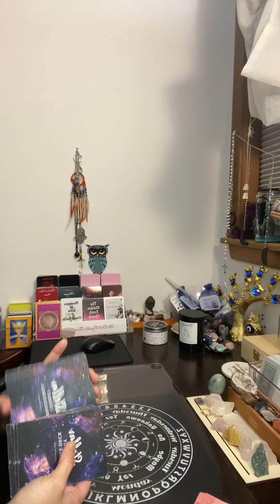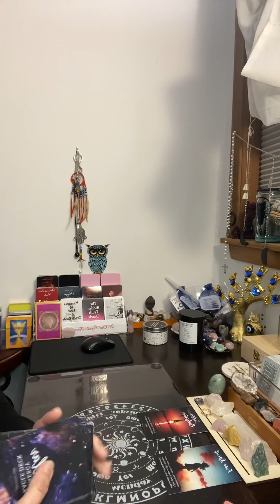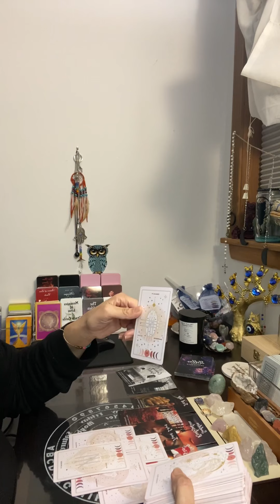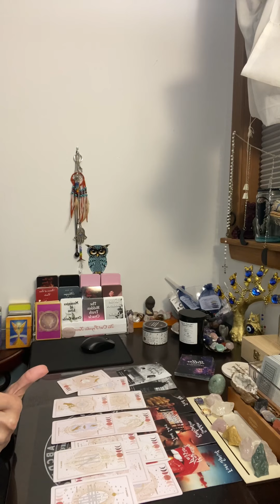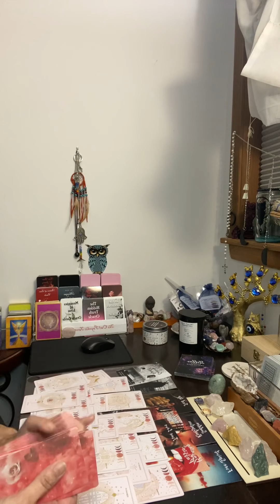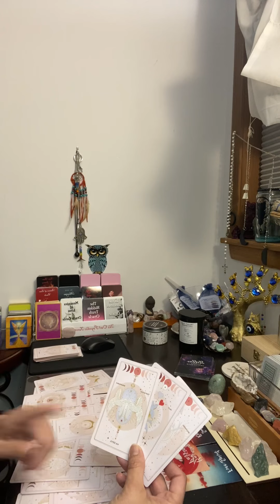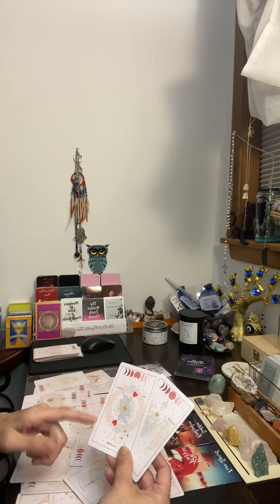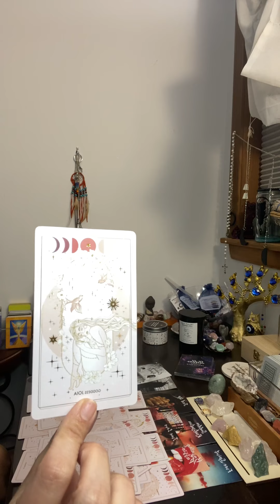There is a new beginning & it is true love! ￼